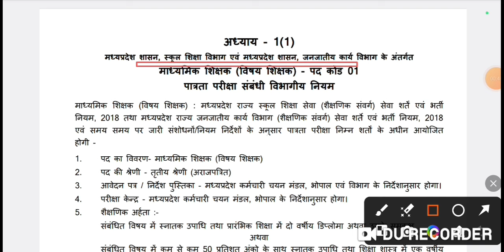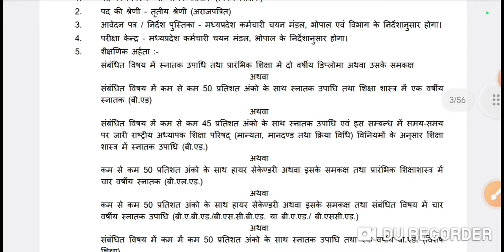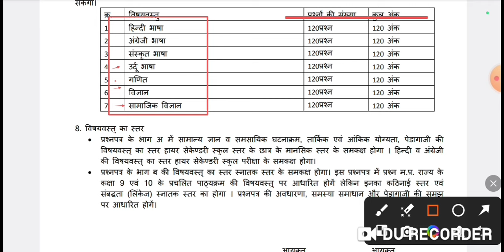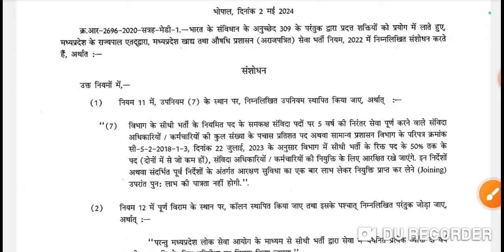MP Varg 2 Mains Exam Notification|mp Varg 2 Vacancy out 2024|mp Varg 2 Syllabus Rulebook out 2024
मप्र.शिक्षक भर्ती वर्ग2 नोटिफिकेशन जारी 2024
Varg2 Rulebook Syllabus